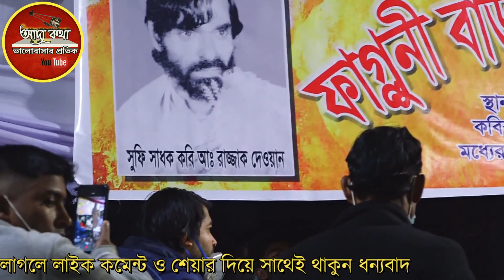শেষ রাতে সবাইকে মাতিয়ে দিলেন || বিচ্ছেদ গানে || Bangla folk song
বাউল বিচ্ছেদ গান ২০২২